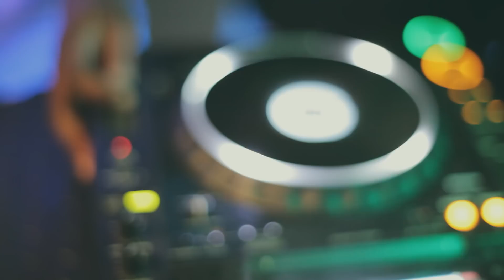DJ Siso ft Lady Du & Trademark - Chase (Official Music Video)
Music video produced for Afrotainment by Pilot Films